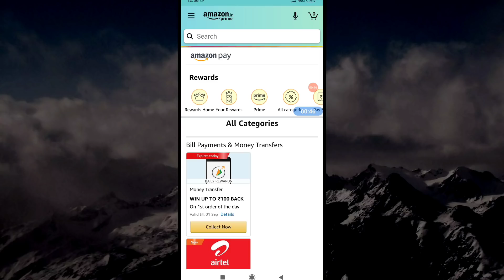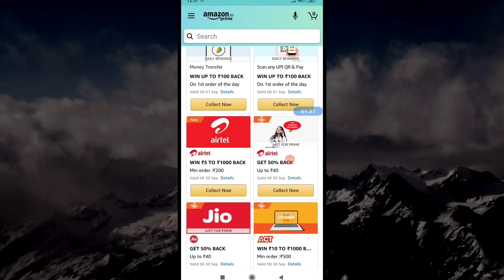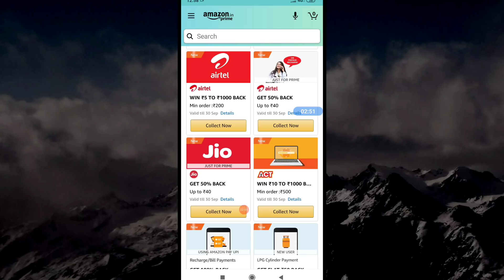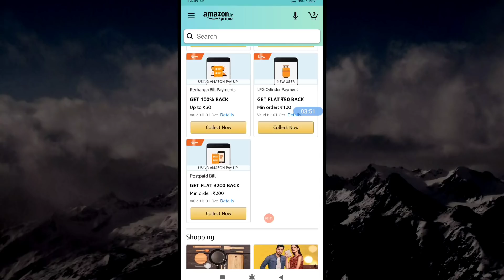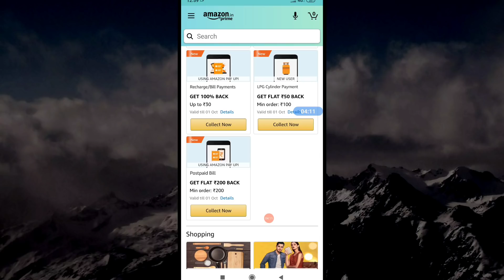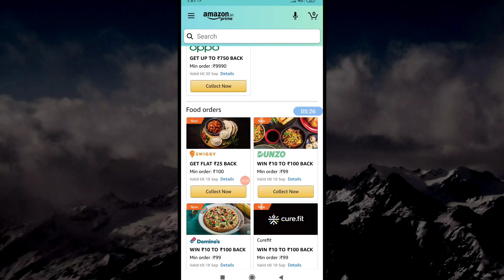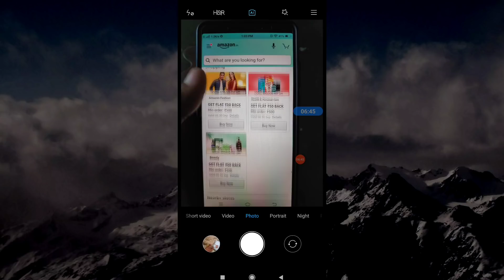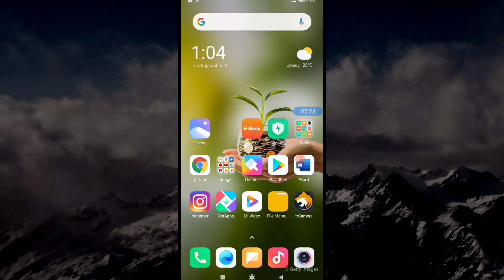Amazon New All Offers explain telugu || Latest Offers in amazon all users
Search Telegram @askgtricks
Earn Money From Survey With Proof

Hi  friends

Explain

Mobikwik offers
Talkcharge offers
earning tricks
new virsion Technology
Tech videos,